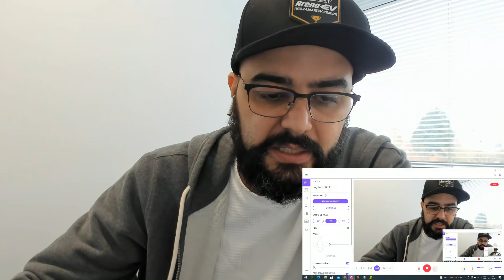☕CHAMPIONS LEAGUE HOJE + CASA NOVA + FALEI MAIS QUE PAPAGAIO = BOM DIA APOSTADOR EP #181☕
🚀Estou me ajeitando galera e em breve tudo voltará ao normal. Mas vamos em frente que o tempo não para e o trabalho continua!!

Você já conhece o nosso Clube de Membros? Para saber todos os planos, benefícios, se tornar um membro do canal e um inscrito diferenciado clique nesse